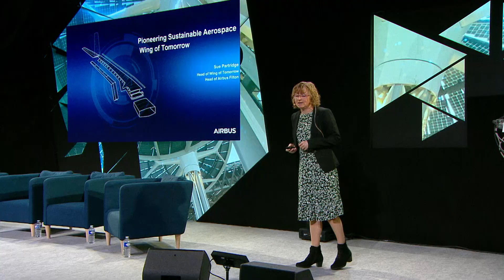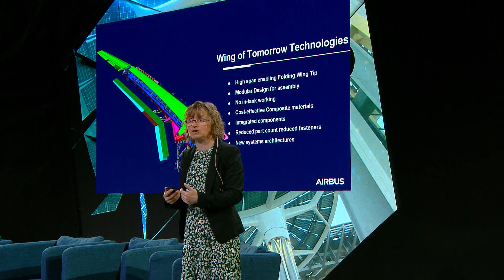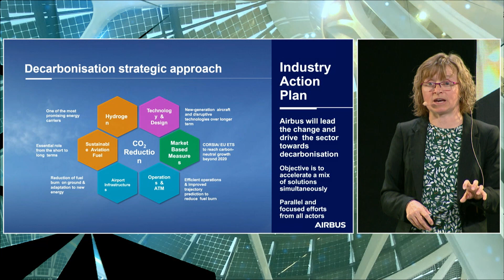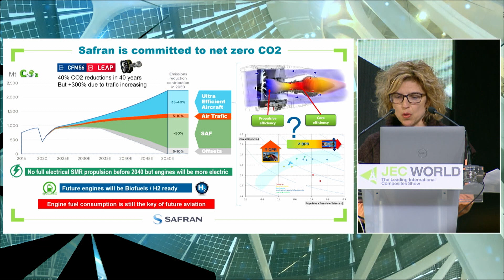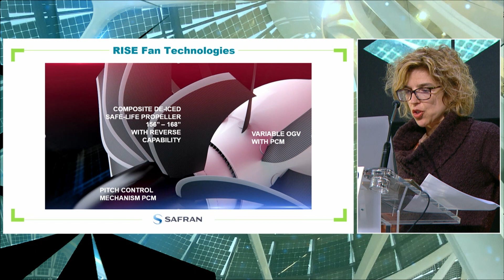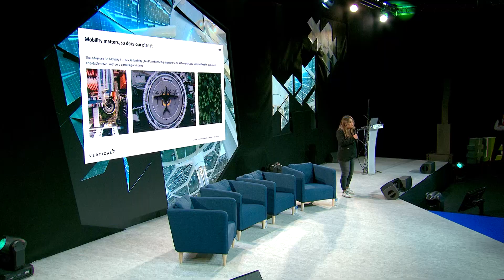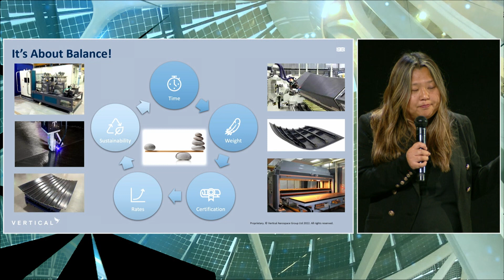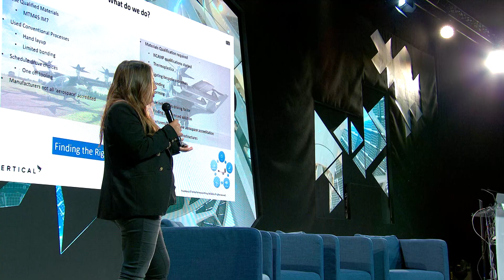JEC Conference: Aerospace: Developing the Aircraft of Tomorrow with Composites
This session explore how the aerospace end market is evolving, and some sense of what the future might bring.

As the aerospace sector prepares for a new round of major program launches, the question of where and how composite materials will be applied weighs heavily on the supply chain.
Plenty of challenges remain to meet the need for higher-volume production, but at the same time there is also plenty of opportunity for the composites world to rise to the challenge (for instance wings, engines and urban air mobilty).
From resin infusion of wing structures, resin transfer molding of door surrounds, advances in thermoplastic composites, and more, this session will explore how the aerospace end market is evolving, and some sense of what the future might bring.

Pioneering Sustainable Aerospace - 'Wing of Tomorrow' by Sue PARTRIDGE, Head of Wing of Tomorrow Programme, Airbus
- Hear from Airbus’ Head of Wing of Tomorrow Programme about this groundbreaking programme
- Pushing the boundaries of innovation, integration and industrialisation for commercial aircraft wings
- The roadmap to sustainability

Open Fan / RISE (Revolutionary Innovation for Sustainable Engines) - by Virginie JAQUET, Head of Materials and Processes R&T service, Safran Aircraft Engines
- A new generation of civil aircraft engines with no surrounding nacelle
- Composite materials needed in Open Fan architecture
- Benefits of the Open Fan for a sustainable aviation

Vertical Aerospace and Composite Materials’ Impact on Urban Air Mobility - by Alison GREEN,
Head of Structures, Vertical Aerospace Ltd.
- Vertical Aerospace and its mission to revolutionize air transportation
- Overview of composite materials and their role in enabling efficient and sustainable urban air mobility
- How Vertical Aerospace is utilizing composite materials to overcome engineering challenges and bring its vision to life

Speakers
- Ms Alison GREEN, Head of Structures - Vertical Aerospace
- Dr Virginie JAQUET, Head of Materials and Processes R&T service - Safran Aircraft Engines
- Ms Sue PARTRIDGE, Airbus Head of Wing of Tomorrow Programme - Airbus Operations

Moderator
- Mr Marc FETTE, CEO - Composite Technology Center (An AIRBUS Company)